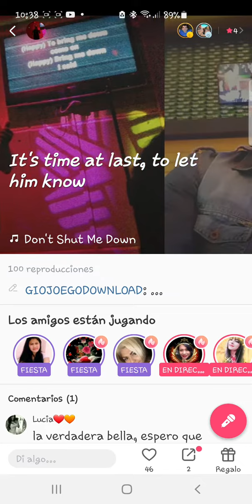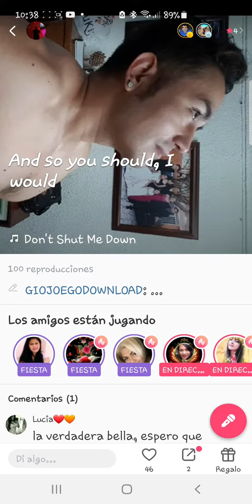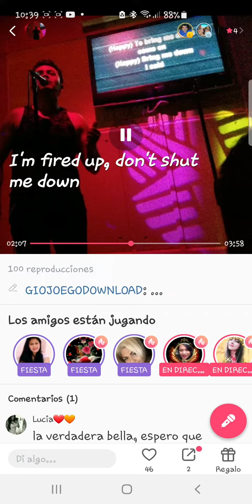don't shut me down